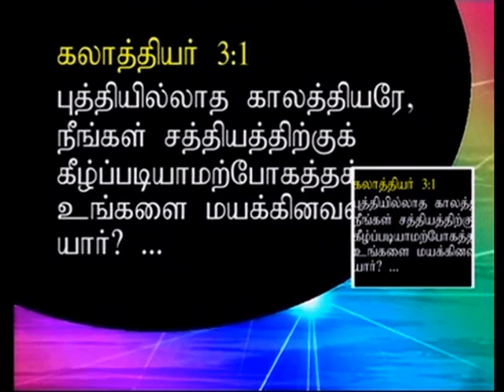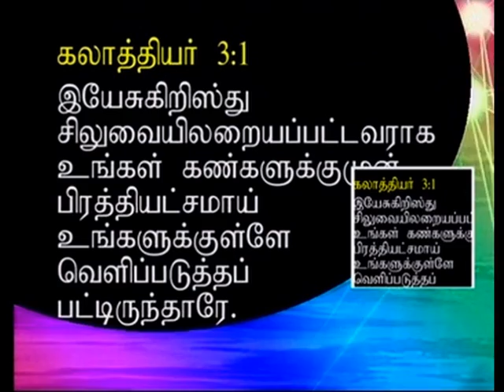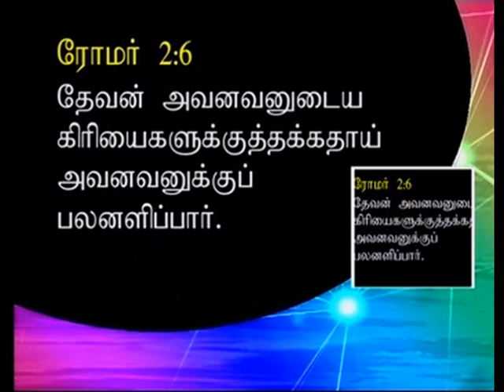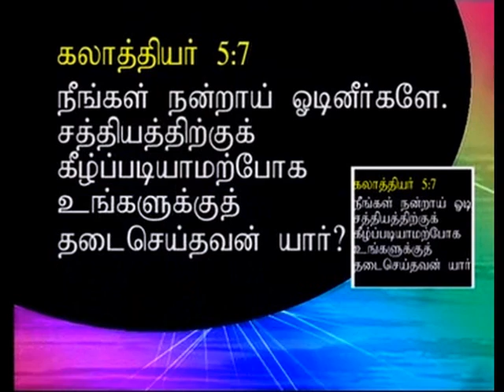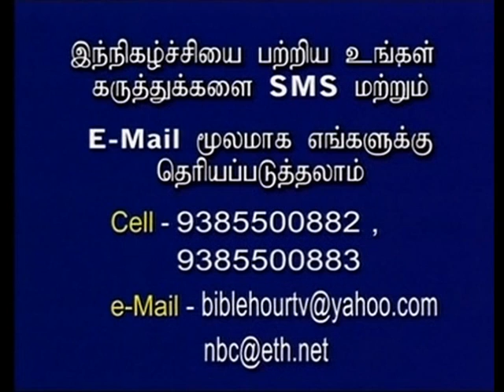Moses Law vs Christ Law - 08